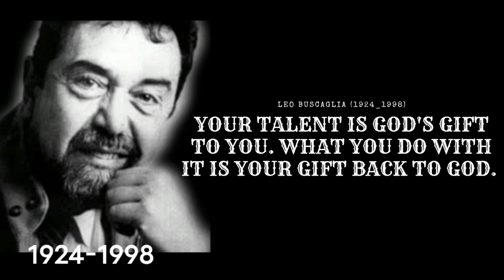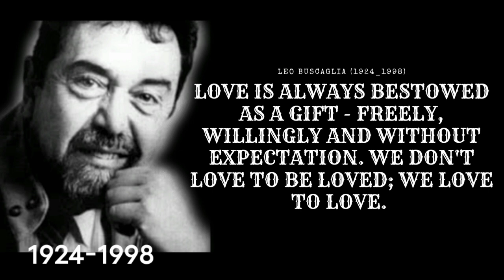Leo Buscaglia Top Quotes | Leo Buscaglia Top 10 Quotes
Felice Leonardo Buscaglia, also known as "Dr. Love", was an American author, motivational speaker, and a professor in the Department of Special Education at the University of Southern California#Quotes LeBuscaglia, Dr. Love"